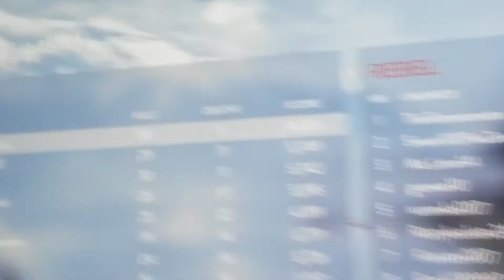Battlefront Star Wars 88 kills on Walker Assault